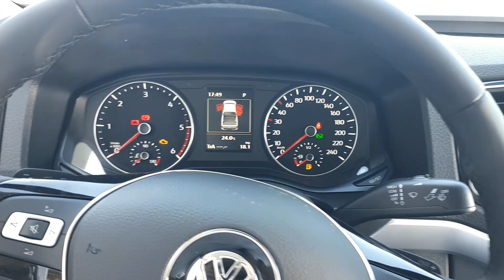Amarok V6 2022, visão geral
Volkswagen Amarok Highline V6 Turbo Diesel 2022, carro ideal para quem gosta de carro grande e anda muito em rodovias.
Seus concorrentes são: Toyota Hilux, Chevrolet S-10, NISSAN Frontier, For Ranger, Mitsubishi L200 entre outras.
E ai, qual sua opinião sobre esse carro?

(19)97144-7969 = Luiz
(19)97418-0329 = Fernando